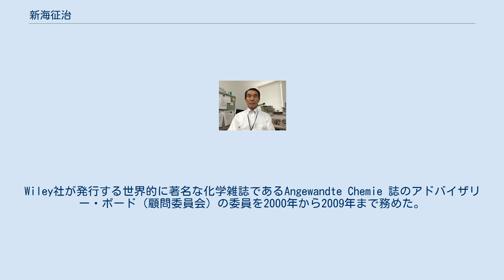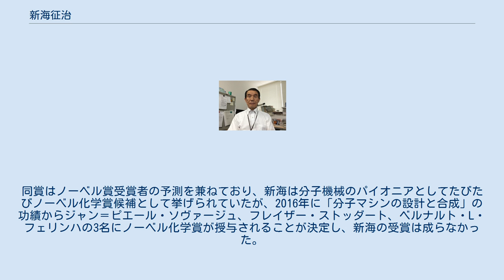新海征治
新海 征治（しんかい せいじ、1944年7月5日 - ）は日本の化学者、工学博士、九州大学名誉教授。
現九州大学高等研究院特別主幹教授、崇城大学教授、九州先端科学技術研究所所長。
 専門は多岐に渡るが、分子認識メカニズムの解明と、それらの知見を応用した分子機械システムの構築などを行っている。
Wiley社が発行する世界的に著名な化学雑誌であるAngewandte Chemie 誌のアドバイザリー・ボード（顧問委員会）の委員を2000年から2009年まで務めた。
 科学系の技術情報を網羅するトムソン・ロイター社のトムソン・ロイター・サイエンテフィックが行うトムソン・ロイター引用栄誉賞をジョージ・ホワイトサイズ（ハーバード大学）、フレイザー・ストッダート（ノースウェスタン大学）らと共に2003年から3年連続で受賞。
受賞理由は『ナノスケールの機械製造およびマイクロエレクトロニクスの大幅な発展を約束する、分子自己集合に関する先駆的研究』。
同賞はノーベル賞受賞者の予測を兼ねており、新海は分子機械のパイオニアとしてたびたびノーベル化学賞候補として挙げられていたが、2016年に「分子マシンの設計と合成」の功績からジャン＝ピエール・ソヴァージュ、フレイザー・ストッダート、ベルナルト・L・フェリンハの3名にノーベル化学賞が授与されることが決定し、新海の受賞は成らなかった。